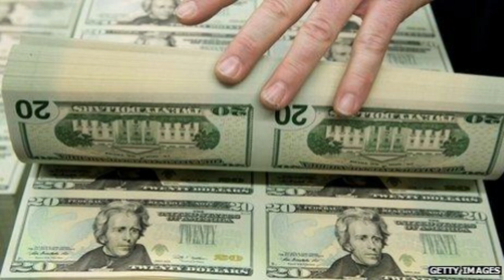ՇՏԱՊ ԼՈՒՐԵՐ ։ ԶԵԼԻՆՍԿԻԻ , ՓԱՇԻՆՅԱՆԻ, ՄՈՒՍՏԱՖԱԵՎԻ և ՍԵՐԺ ՍԱՐԳՍՅԱՆԻ ՀԱՅՏԱՐԱՐՈՒԹՅՈՒՆՆԵՐԸ